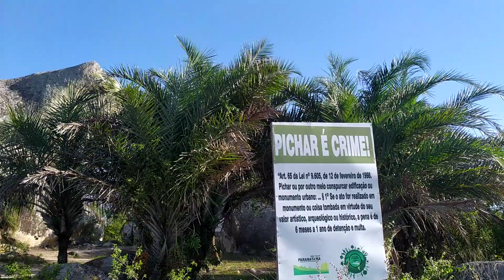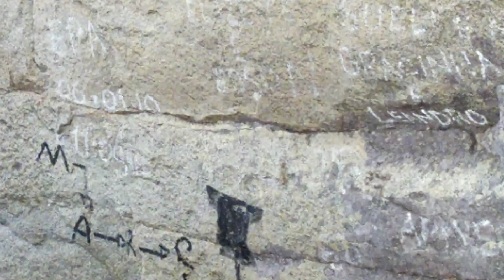A MAIOR PEDRA DO MUNICÍPIO DE PARANATAMA PÉ. "PEDRA DO NAVIO". QUEM COLOCOU ESSA PEDRA NESSE LUGAR?